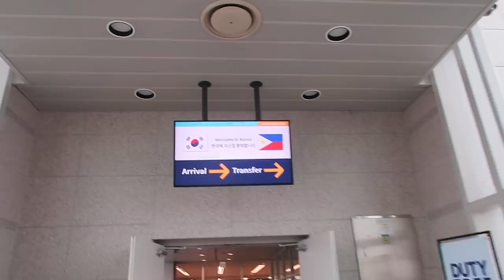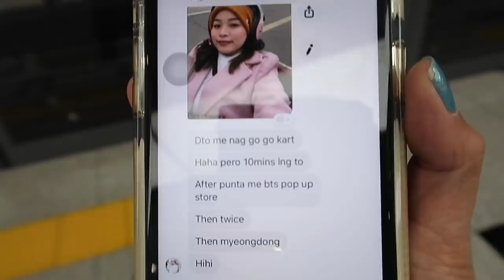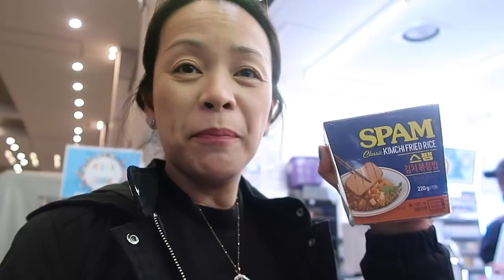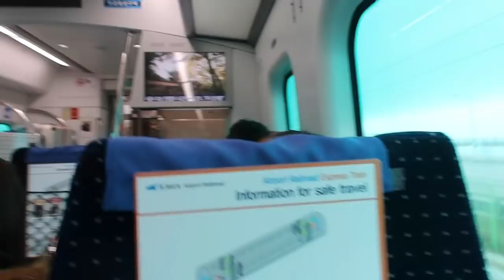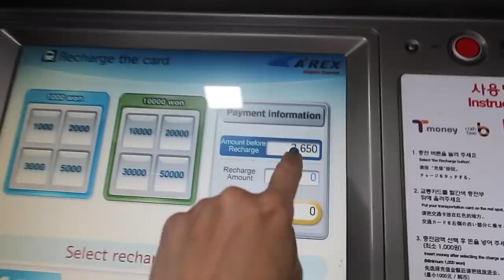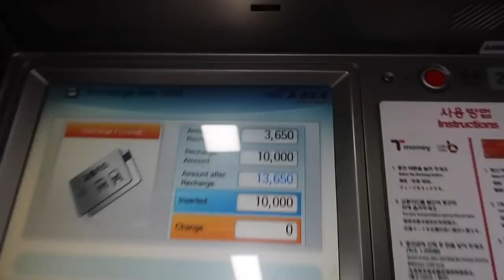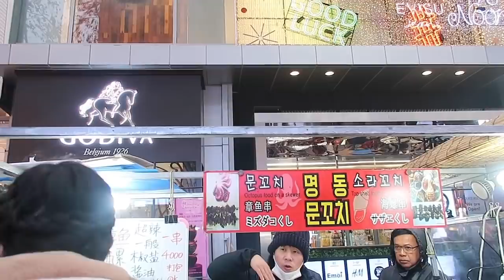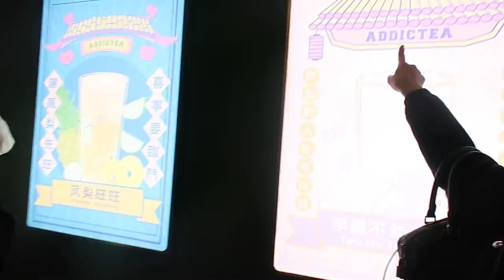SUMUNOD SA KOREA! NAGULAT SI HAZEL! | Haidee and Hazel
Hi, it's Haidee and hey, it's Hazel! We are a mother and daughter duo who shares their passion for traveling, shopping, food trips, family life or basically just anything under the sun! :)